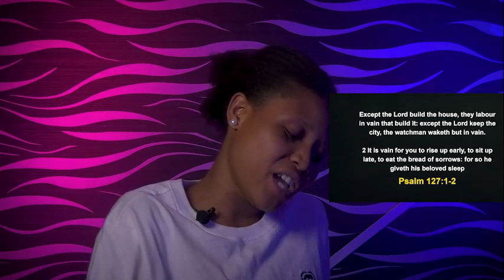THURSDAY MIDNIGHT BLESSINGS, 12TH JANUARY 2023 - APOSTLE JOSHUA SELMAN Good Word